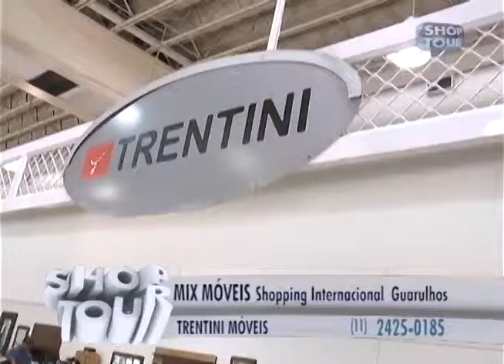MIX MOVEIS 158 2 1